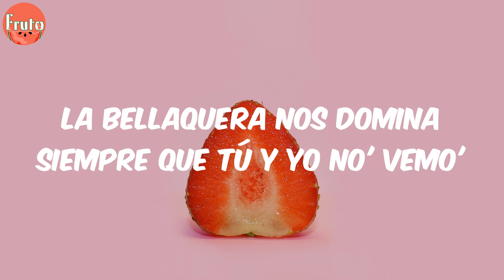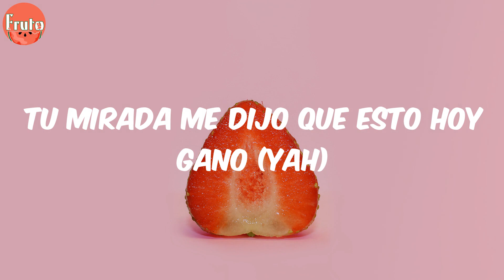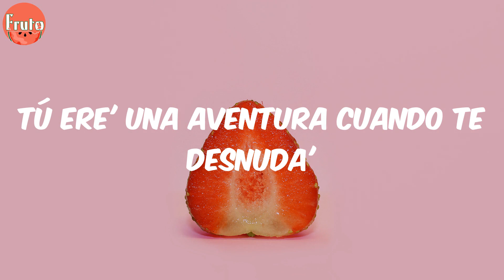Rauw Alejandro - Desesperados (Lyrics)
Letra:
Ah
Ra-Rauw
Rauw Alejandro
Con Chencho
Corleone
Desbloqueando un nuevo nivel del perreo
Dímelo, Nino
Ey
Ra-Rauw
Con los fuckin' Sensei
Duars Entertainment
Gang